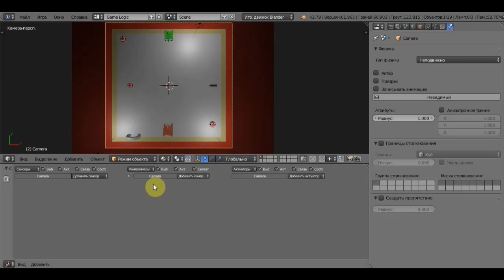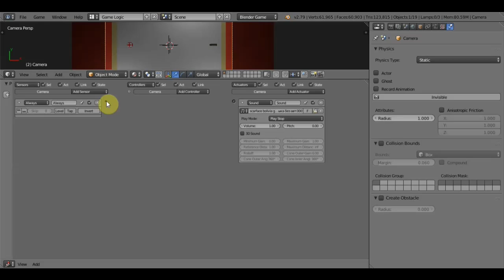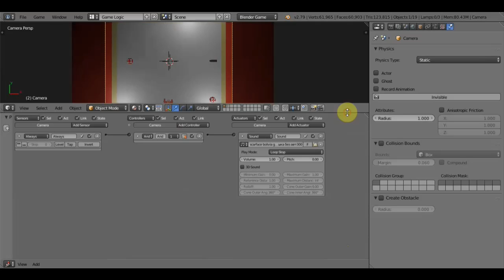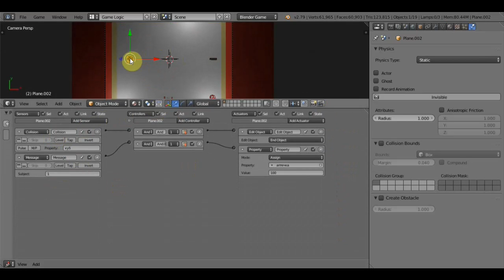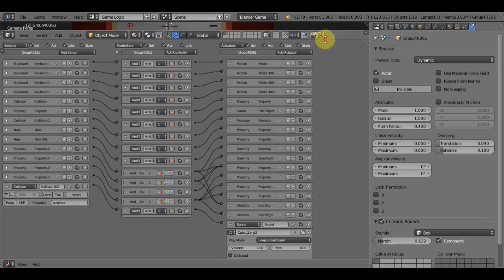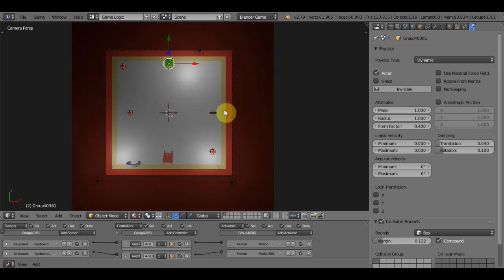BLENDER 2.79 Game Engine ч12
добавляем звук в игру